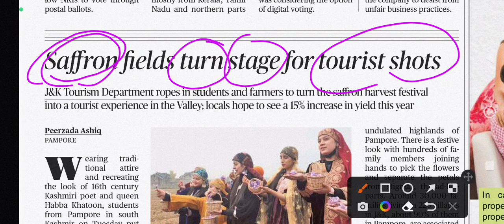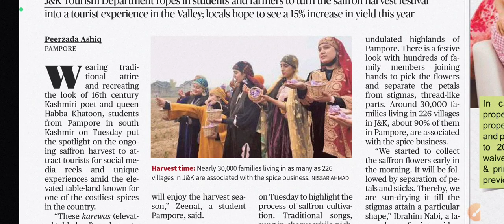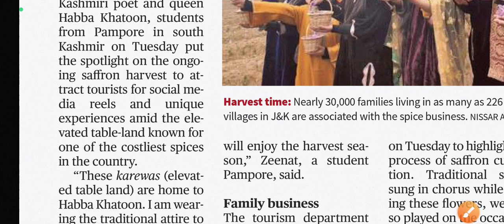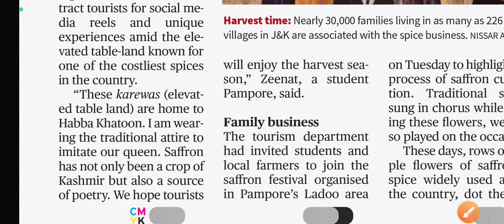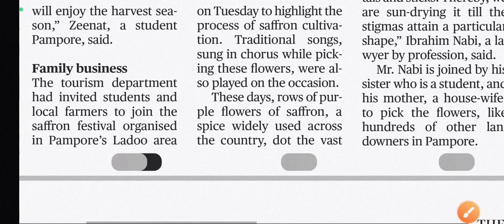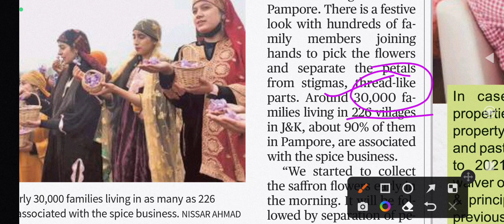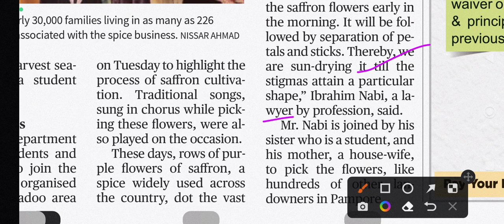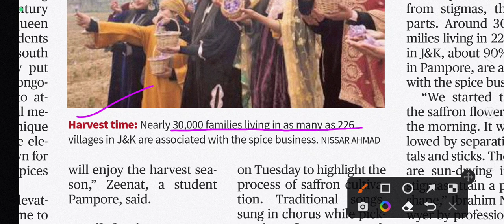02 November 2022 The Hindu newspaper article # spoken English through newspaper#saffron cultivation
02 November 2022 The Hindu newspaper article # spoken English through newspaper#saffron cultivation#spoken English through newspaper reading how to speak english Sentences#daily newspaper reading